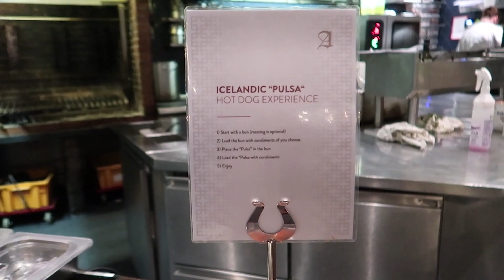ICELAND DAYS 7 & 8: THE BLUE LAGOON & STAYING AT THE RETREAT HOTEL | April Chu Travel Vlog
What a way to end our Iceland trip! On day 7, we spend a relaxing day at the Blue Lagoon and get pampered at the ultra luxurious Retreat Hotel. It’s easily one of the sexiest, chicest hotels in the world. Can’t you tell by how many times I say “amazing” in the vlog? :) I was seriously at a loss for words to describe our experience. Then we had a delicious, unforgettable 5 course meal at the Moss Restaurant. Iceland, you were truly magical! Can’t wait to go back! Enjoy!

Cheers!